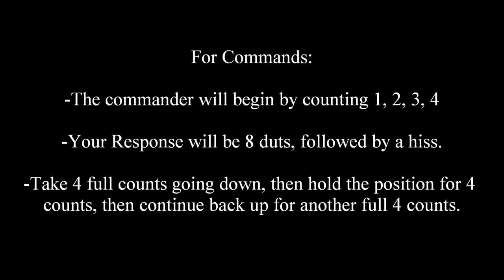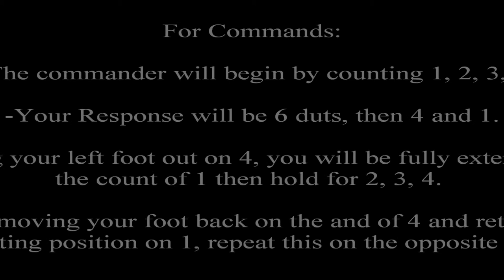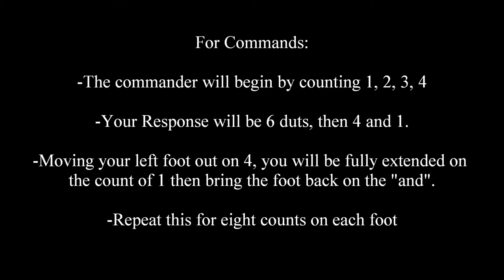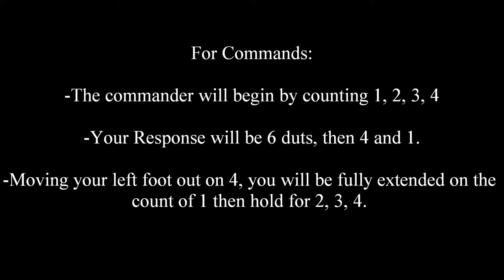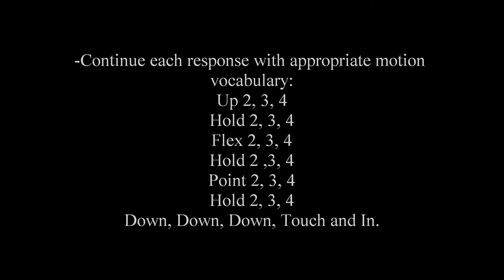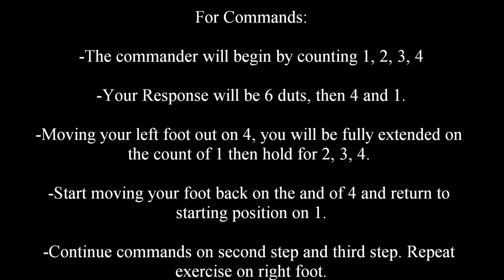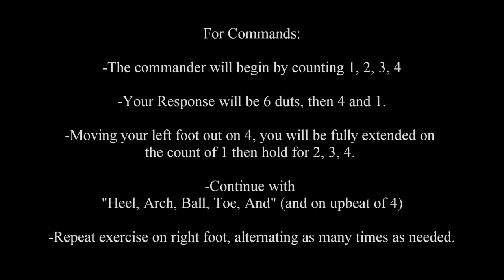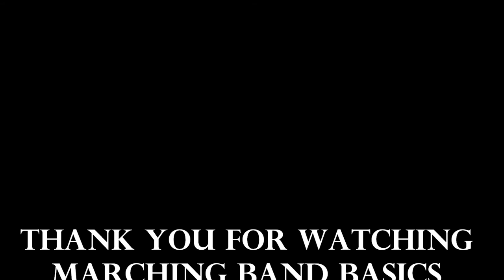Marching Fundamentals (Video 01)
The John Jay Mustang Band leadership's instructional videos on marching fundamentals for incoming freshman.